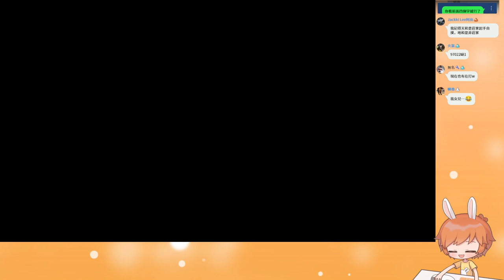【繁星】寶可夢 阿爾宙斯 早上2022 3 1